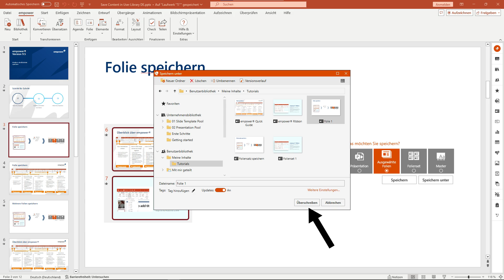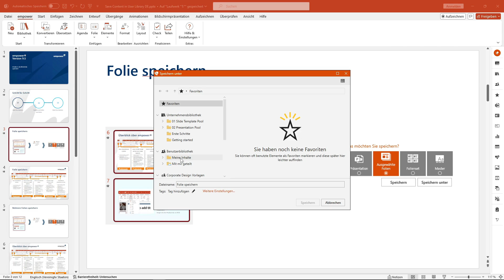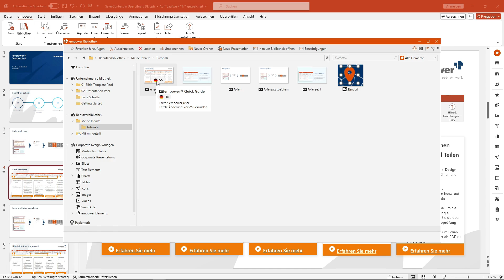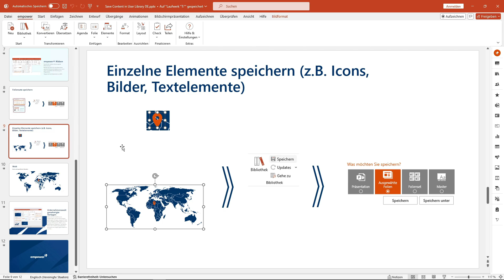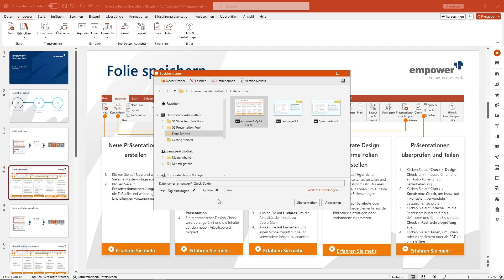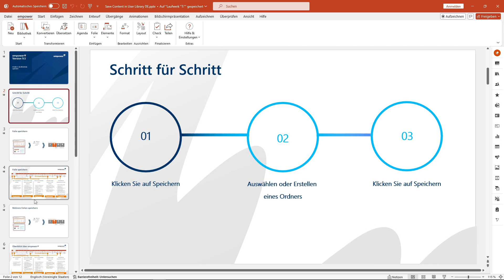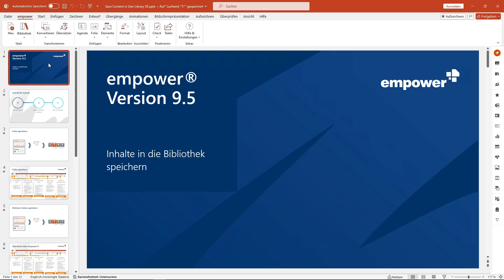Inhalte in die Bibliothek speichern (PowerPoint, Admin Perspektive)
In diesem Tutorial zeigen wir Ihnen, wie Sie Inhalte in Ihre Bibliothek im empower® Add-in für PowerPoint speichern können.
Lernen Sie mehr über
• das Erreichen des Buttons Speichern
• das Speichern einer Folie
• das Speichern mehrerer Folien
• das Speichern von Foliensets
• das Speichern von einzelnen Elementen
• das Speichern einer Master-Vorlage.

Hier in empower® 9.5 gezeigt, sollte auch für zukünftige Versionen gelten, und für einige Funktionen gilt dies auch für ältere Versionen.

Wenn Sie empower® verwenden und weitere Unterstützung benötigen (z. B. Handbuch, FAQ usw.), finden Sie hier weitere Informationen

00:00 Einführung
00:38 Folie speichern
03:03 Einzelne Elemente speichern
04:16 Mehrere Folien speichern
04:38 Folienset speichern
05:26 Master speichern